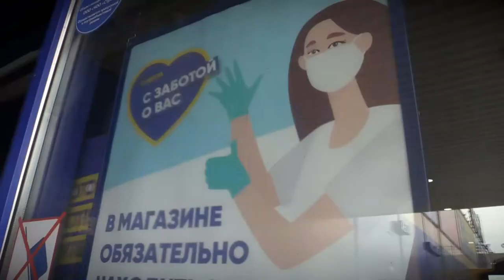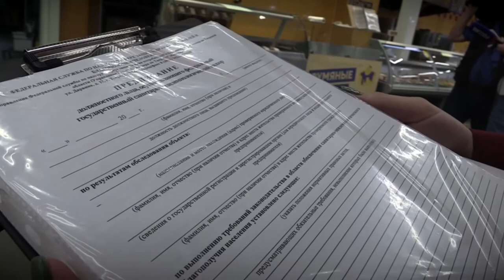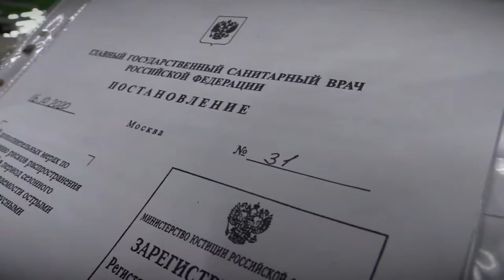Патрульная Служба - 21.06.11